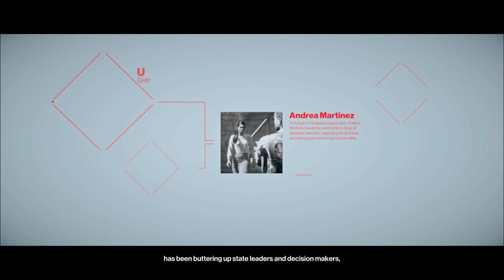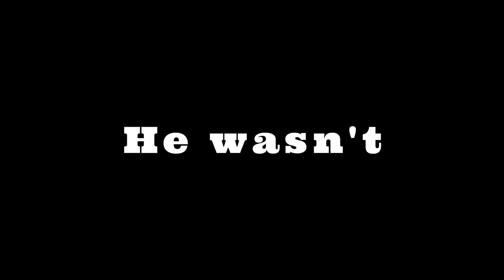DIANA'S STORY || Hitman 2 (Part 3)